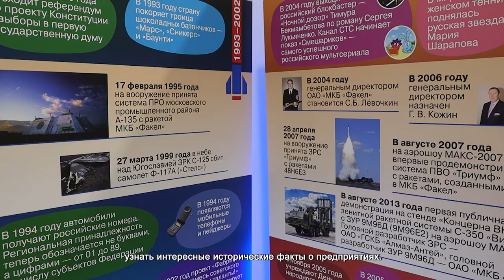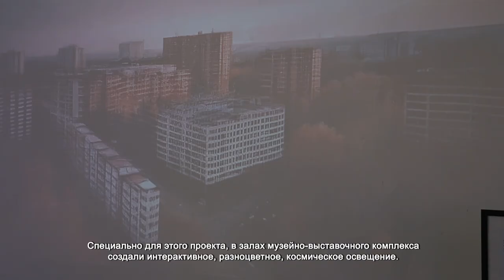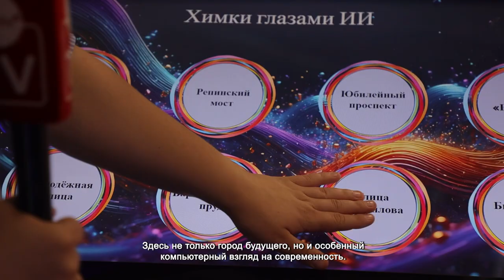В «АРТИШОКЕ» ОТКРЫТА ЭКСПОЗИЦИЯ, ПОСВЯЩЕННАЯ ХИМКАМ